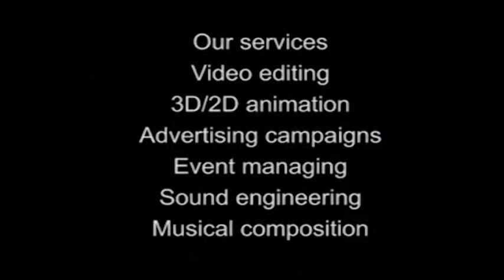Reality Animation Studios showreel 2012...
Services:
- Film Production
- 3D cartoon animation
- Audio and music composing
- Corporate Presentations
- Architectural presentations